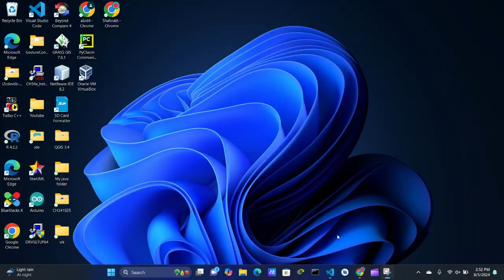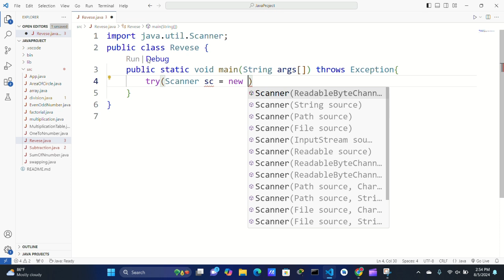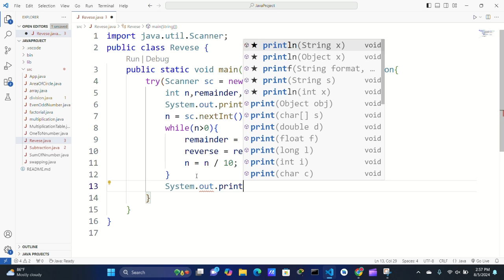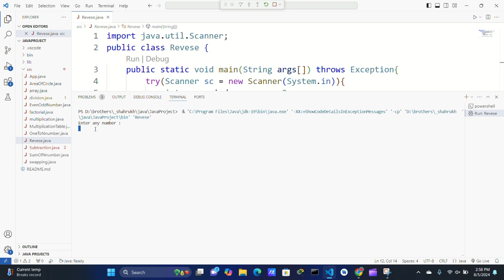reverse of a number in java.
reverse of a number in java using while loop.
reverse of a number in java using scanner.
java program to reverse a number using loop.
java program to reverse a number using scanner.